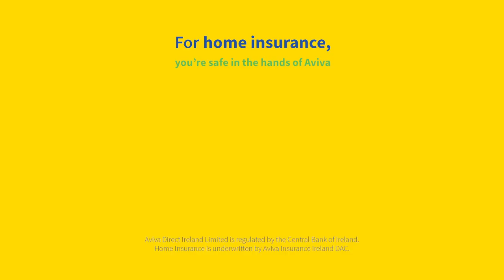Tommy & Aine - DIY Flatpack challenge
We had Tommy Bowe and Áine O’Gorman go head to head in our flatpack challenge to see if they’re as handy with a hammer as they are with a ball on the pitch! Have a look below to see who came out victorious!

to see the full list of our Home Insurance benefits as standard.